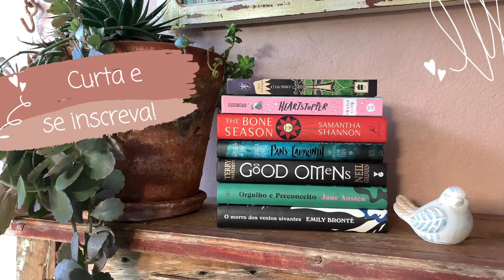the haar | vlog de leitura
quem diria que eu leria um livro de terror e iria gostar?
já diria @Loucadoslivros "uma boa história é uma boa história, independente do gênero literário" - e no fundo, eu gosto muito de histórias sinistras, estranhas e com umas bizarrices.
espero que gostem desse vlogdeleitura de thehaar do David Sodergren.

the haar

LINK GERAL DA AMAZON
ao comprar através dos links, eu recebo uma pequena comissão e você ajuda o canal a crescer, sem pagar nada a mais por isso.
muito obrigada =D

60 DIAS GRÁTIS NO SCRIBD!
(se vc assinar por esse link, eu ganho um mês de graça! todo mundo sai ganhando e lendo muito)

cronograma leituras Buddy Read DLX:
novembro: torto arado
dezembro: sobre os ossos dos mortos
Grupo de Leitura organizado por:
De livro em livro  ( @delivroemlivrocanal )
Louca dos livros (@canal.loucadoslivros)
Xícara quente (@xicaraquente)